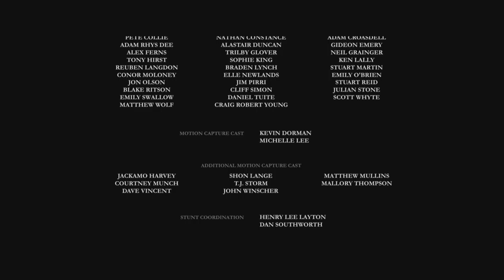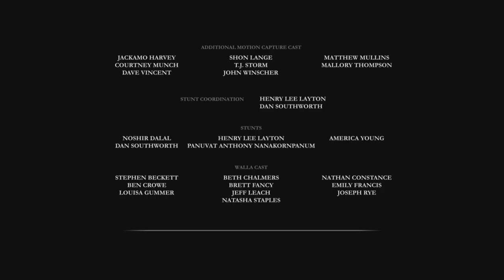Galahad No More - The Order 1886 Gameplay : Final